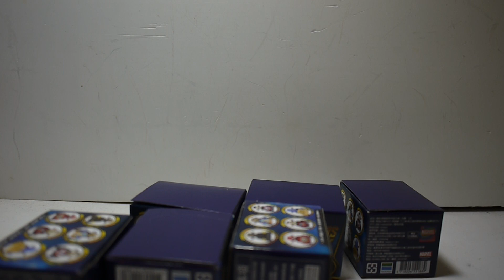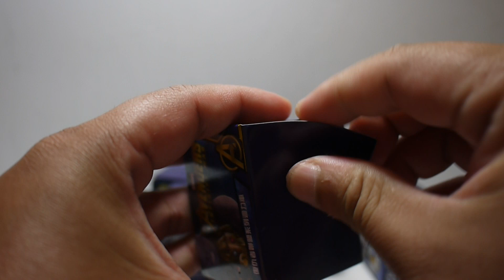豪宅玩具~982~全家便利商店FamilyMart 復仇者聯盟3：無限之戰 慢威英雄迴力車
除了蜘蛛人有另外給零件組裝~基本都是一體成現(不需組裝)
不知道後面第二波或是第三波會不會有其他款!
6款很推薦至少要收集薩諾斯 他的車款還是無限手套
其實造型來看有點像勒糕推出的樂高超級英雄碰碰車

如果想收全套6款 建議還是買一袋原箱6入的會比較好

全家上一波集點活動漫遊森活趣 嚕嚕米杯緣子 開箱